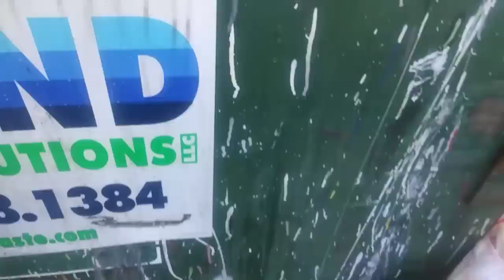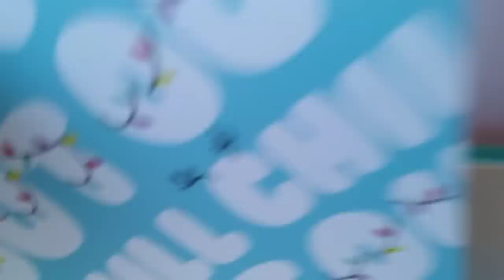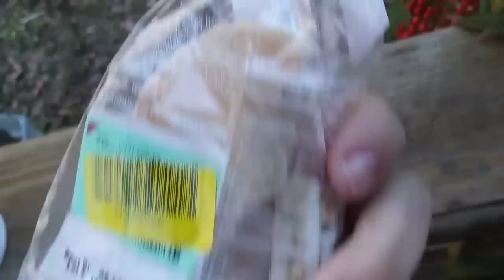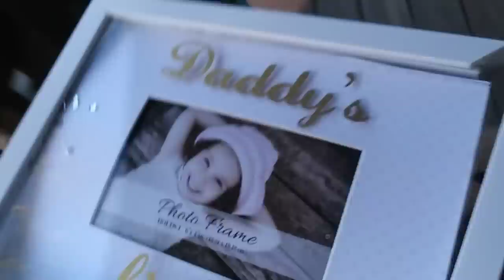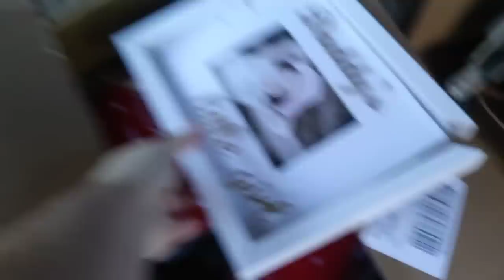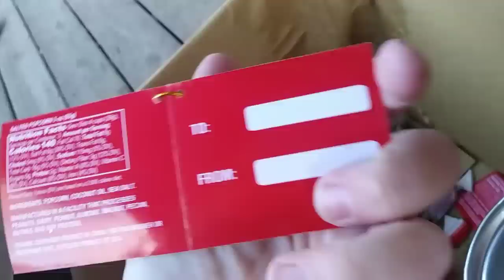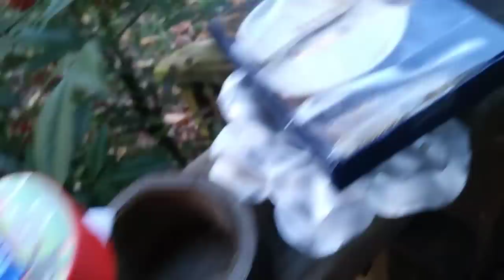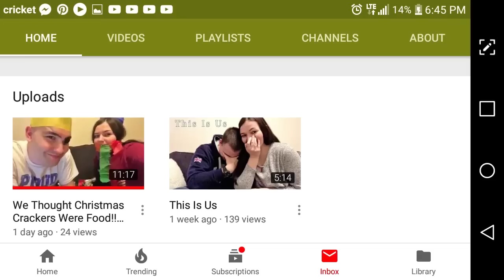Its a Dumpster Christmas After All - Free Christmas Presents! Another winner!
To win you must be a subscriber and you must comment the secret word below.